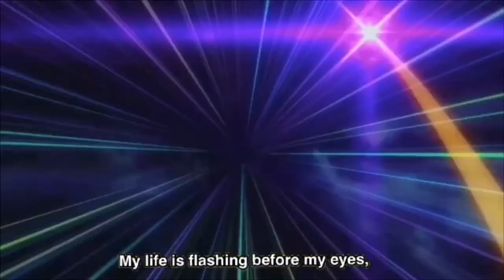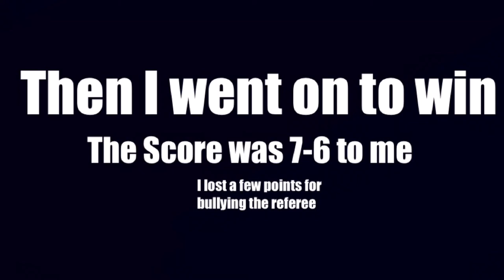🥊 1v1ing StreetBeaver in BOXING!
Round 1 - Neev vs Bob
Round 2 - IB vs Ryan
Round 3 - Umayrica vs Street

Finders is the referee